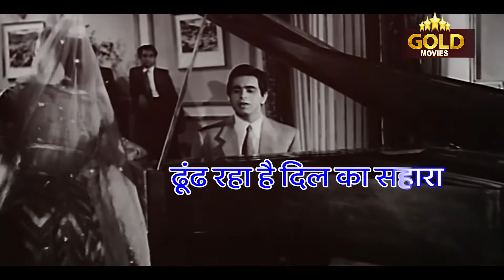Jhoom Jhoom Ke Naacho - Lyrical song - Andaz - Mukesh - Nargis, Dilip Kumar, Raj Kapoor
Singers: Mukesh
Music Director: Naushad Ali
Lyricists: Majrooh Sultanpuri
Album: Andaz
Actor :  Nargis, Dilip Kumar, V.H. Desai, Cuckoo, Raj Kapoor, Murad, Anwari Bai, Amir Bano, Jamshedji, Abbas, Wasker